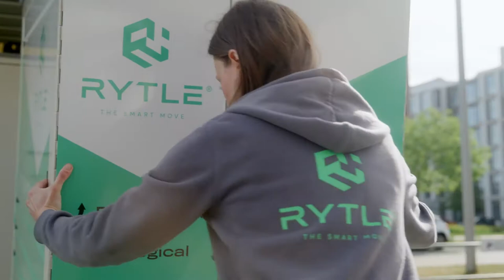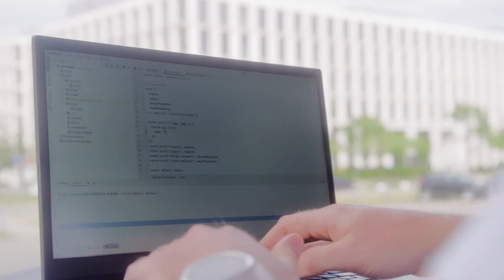RYTLE - Movie mit Marie Gomez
moderatorenpool-deutschland Marie Gomez für RYTLE Moderatorin
Buchung über kontakt@moderatorenpool-deutsc­­­­­hland.de